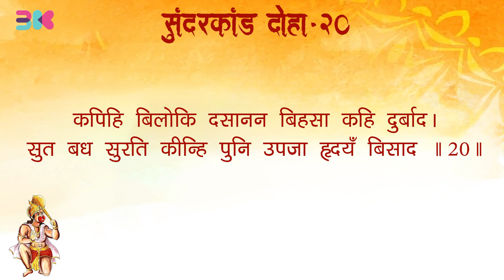(21/ 61) | सुंदरकंद पाठ: आध्यात्मिक शक्ति का संचार | 3K Generation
दैनिक पाठ और अखंड सुंदरकांड की प्रथा नियमित आध्यात्मिक अभ्यास के महत्व को दर्शाती है, जो मानसिक शांति और आत्मिक विकास को प्रोत्साहित करती है। यह दैनिक जीवन में दिव्यता की उपस्थिति को बनाए रखने की प्रतिबद्धता को दर्शाता है, जिससे दिव्यता के साथ एक निरंतर संबंध का निर्माण होता है।

सुंदरकांड, जो रामायण का एक महत्वपूर्ण अध्याय है, भक्त हनुमान जी के अद्वितीय पराक्रम और श्री राम के प्रति उनकी अटूट भक्ति की गाथा को संजोए हुए है। इसमें हनुमान जी द्वारा सीता माँ की खोज और रावण की लंका में उनके द्वारा किए गए विभिन्न चमत्कारिक कार्यों का वर्णन है। सुंदरकांड का पाठ करने से माना जाता है कि जीवन के सभी संकट और विपत्तियां दूर होती हैं और मन में शांति और सकारात्मकता का संचार होता है।

संपूर्ण सुंदरकांड का पाठ एक विशेष अनुष्ठान है जिसमें सुंदरकांड के सभी अध्यायों का पूर्ण रूप से पाठ किया जाता है। इस अनुष्ठान को अक्सर सामूहिक रूप से किया जाता है, जहाँ भक्तों की सामूहिक ऊर्जा से भक्ति का अनुभव और भी गहरा हो जाता है। इससे न केवल आत्मिक शांति मिलती है, बल्कि समूह में आध्यात्मिक एकता और सद्भावना भी बढ़ती है।

हिंदी में बड़े लिरिक्स और अनुवाद के साथ सुंदरकांड का पाठ सभी भक्तों के लिए इसे और अधिक सुलभ बनाता है, जिससे वे इसके अर्थ को गहराई से समझ सकें और अंतरात्मा में इसके संदेशों को आत्मसात कर सकें। सुंदरकांड और हनुमान चालीसा का पाठ न केवल एक धार्मिक क्रिया है बल्कि एक आत्मिक यात्रा है जो भक्तों को दिव्यता के निकट ले जाती है।

Team 3K
Sunderkand Daily Choupai Paath
 सुंदरकंद पाठ: आध्यात्मिक शक्ति का संचार